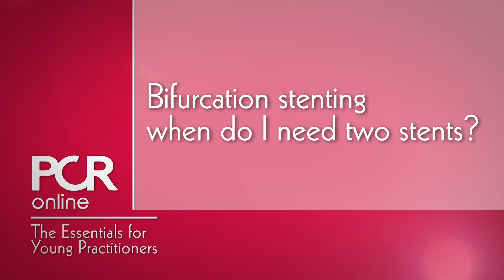Bifurcation stenting , when do I need two stents? EuroPCR 2017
Treating bifurcation lesions is a challenge, and the need to convert to a two-stent strategies can be daunting. Join experts G. G. Toth, T. Johnson and F. Mangiacapra as they discuss their own insights and suggestions, reminding us to never forget the provisional approach. What percentage of cases might necessitate converting to a two-stent technique? What elements in anatomy, lesion or the type of patient might require this change? Which two-stent strategy should you begin with – and practice? What imaging tools are useful and what possible role does functional assessment play? Join us and find out…